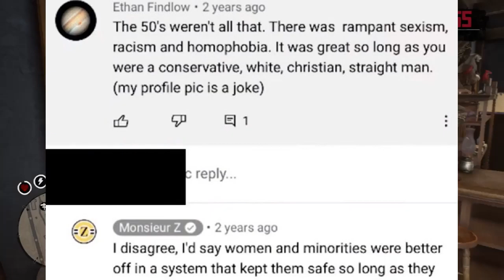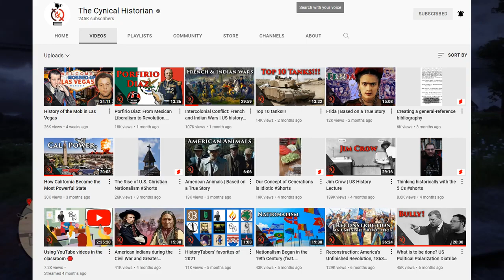Why are Alternate History Channels Insane?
This video was never uploaded and is from June 2022.